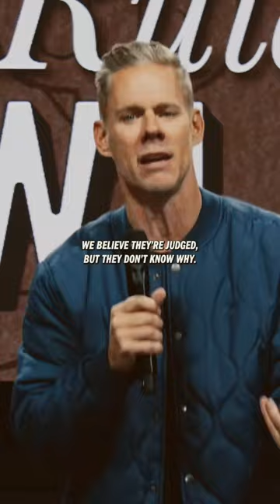Why Gen Z Doesn’t Go to Church 🫢